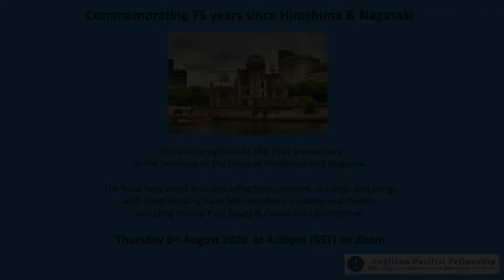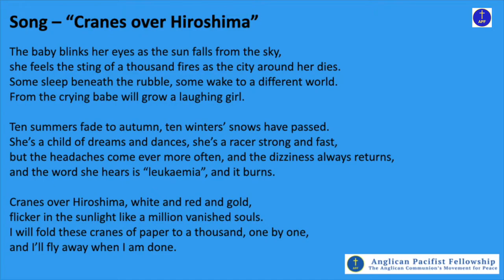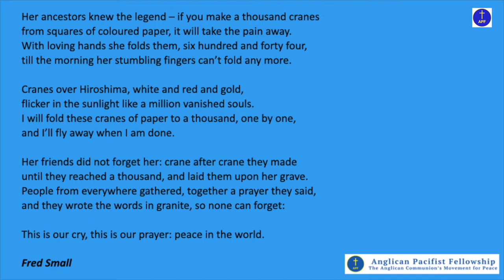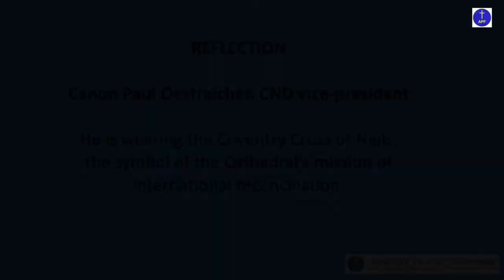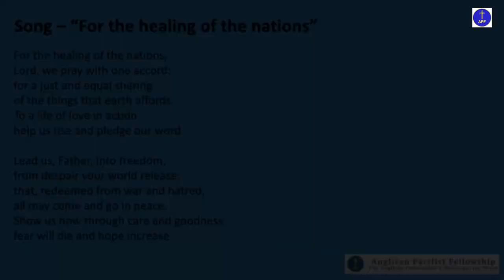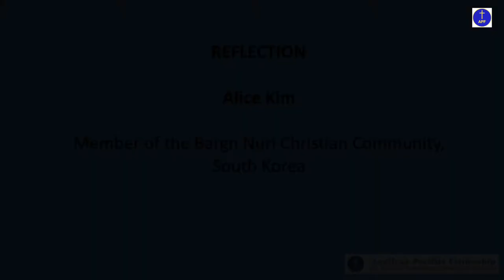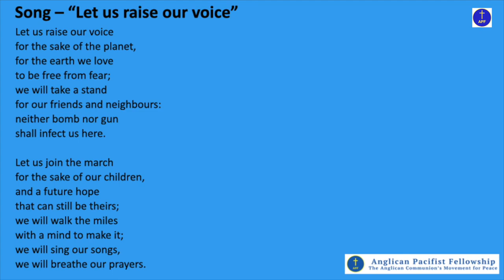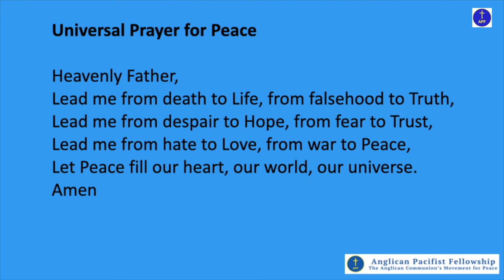Vigil to Commemorate 75 years since the bombing of Hiroshima and Nagasaki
Online event to Commemorate 75 Years Since Hiroshima & Nagasaki

The hour long event included reflections, prayers, readings and songs with contributions from APF members, trustees and friends, including Bishop Paul Bayes & Canon Paul Oestreicher.